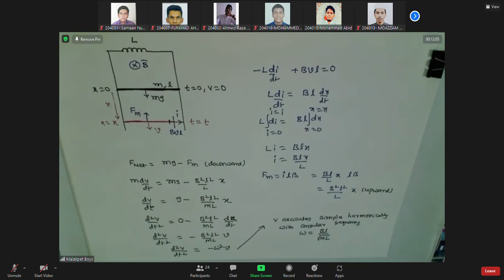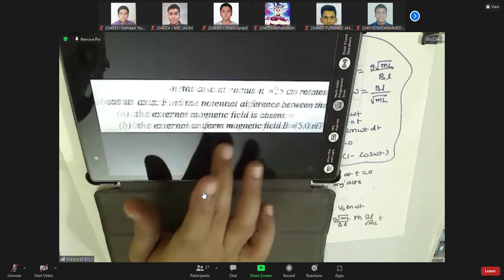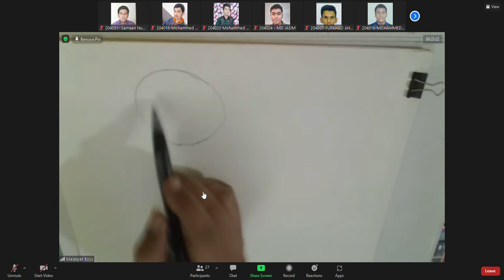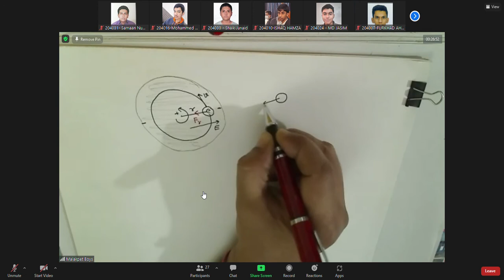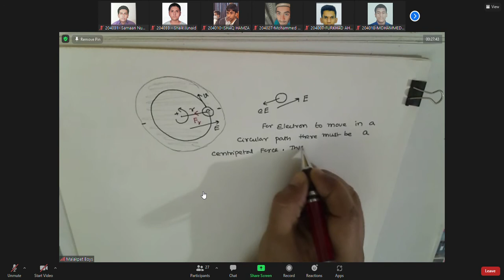Physics 21 September 2021 05 42 04 PM (Evening)